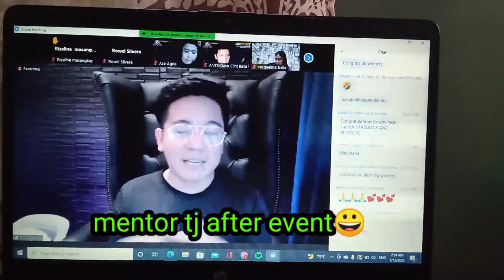stallion team by mentor tj after event!2022 Jan first☝️🙏👏